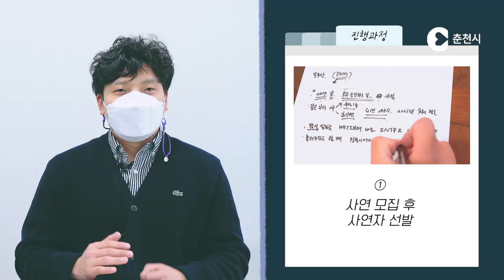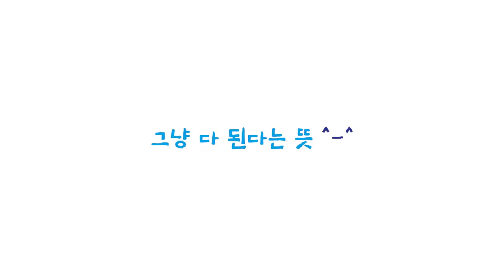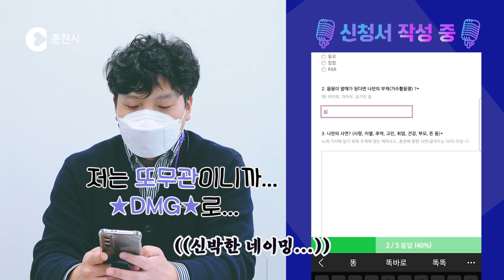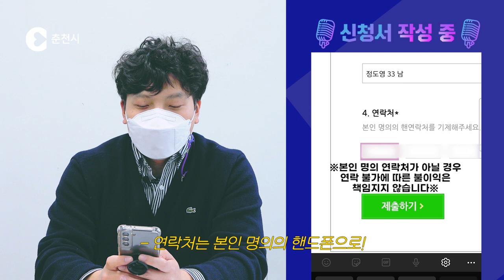3월21일부터 시작이야~(어쩌다 프로젝트 시즌1)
어쩌다 프로젝트 사연 접수 링크!

춘천시민이라면 누구나 가수가 될 수 있다!?😎
춘천과 추억이 있는 나만의 사연으로,
직접 부른 내 노래를 가질 수 있는 절호의 기회🎤

✔️참가대상
춘천시민 누구나 (개인or팀, 영·유아, 학생, 직장인, 주부, 중장년)
: 관할 주소지가 춘천인자

✔️모집기간
2022년 3월 21일 ~ 3월 30일 (10일간)

✔️주제
춘천과 추억이 있는 사연(추억, 고민, 연예, 이별, 공부, 취업, 건강 등)

✔️장르
발라드, 댄스, 동요, 트로트, 힙합, R&B 중 선택

※접수된 사연중 5개를 선정하여 진행됩니다.
 : 음원 등록 후 춘천시 홈페이지에서 무료로 다운로드 받으실 수 있습니다.

춘천시민 여러분들의 많은 참여 부탁드립니다🙏